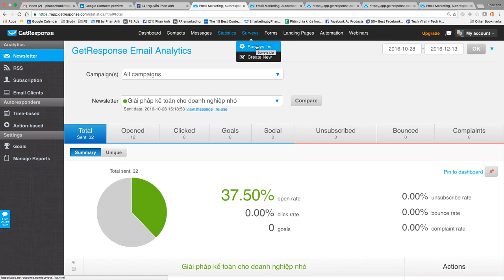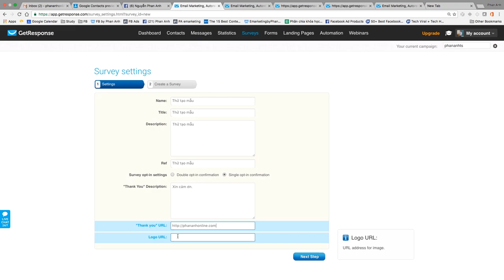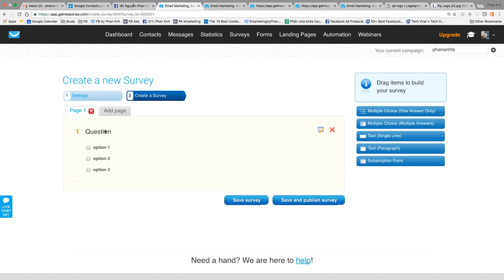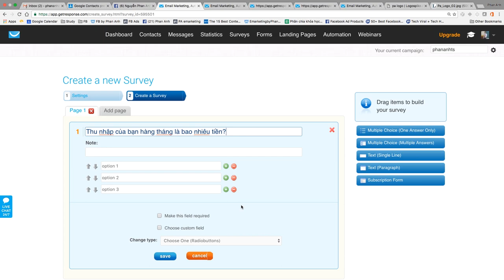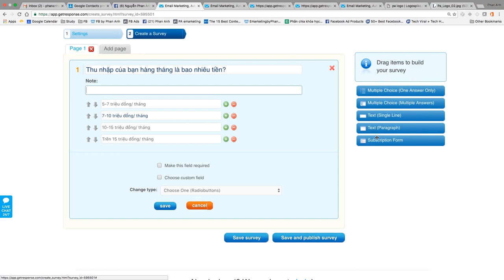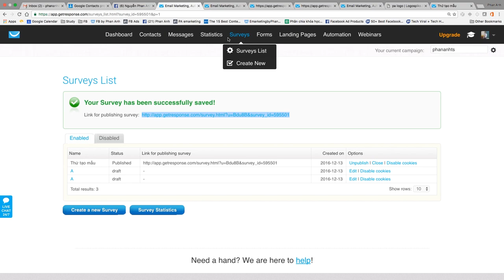Bài 12: Cách tạo khảo sát serveys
Bạn có thể tạo một khảo sát trên GetResponse như sau:

- Đăng nhập vào tài khoản GetResponse của bạn.
- Chọn "Khảo sát" trong menu chính và sau đó chọn "Tạo khảo sát mới".
- Chọn một mẫu khảo sát mẫu hoặc tạo khảo sát từ đầu.
- Thiết lập các câu hỏi và các tùy chọn trả lời của khảo sát.
- Thiết lập các tùy chọn quảng bá cho khảo sát, bao gồm gửi qua email, chia sẻ trên mạng xã hội hoặc hiển thị trên trang web của bạn.
- Xem và phân tích kết quả khảo sát sau khi nhận được các phản hồi từ người dùng.

Lưu ý: Bạn cần có một tài khoản trả phí trên GetResponse để sử dụng tính năng tạo khảo sát.

1.
2. Khóa Đào Tạo Facebook & Tiktok Ads 2022
3. Khóa học Tiktok Marketing 2022

Trụ sở: 3A/19, 59 Lê Đức Thọ, Nam Từ Liêm, HN